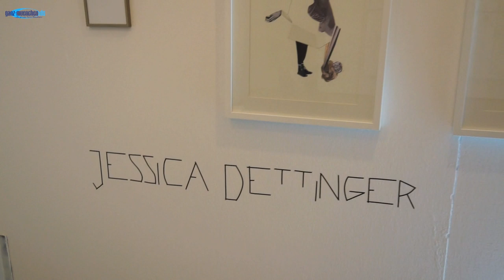Jessica Dettinger, Collagen @ Messe ARTMUC 2014, Praterinsel München